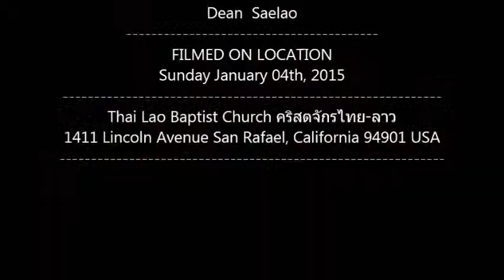คริสตจักรไทย/ลาว Sermon พระเจ้าทรงรักโลก God so Loved the World 1/4/2015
คริสตจักรไทย/ลาว                        1/4/15

         พระเจ้าทรงรักโลก God so Loved the World

ข้อพระธรรม  Scripture: ยอหน์ ๓:๑๖-๒๑      John 3:16-21
โครงเรื่อง:   บทเรียน ๗ บทจากเรื่องพระเจ้าทรงรักโลก
        The 6 lessons learned about God so loved the World:

1)พระเจ้าทรงรักโลก (๑๖)
   For God so loved the world. (16)

2)พระเจ้าทรงประทานพระบุตรองค์เดียวของพระองค์ (๑๖)
   That he gave his only Son. (16)

3)เพื่อทุกคนที่วางใจในพระบุตรนั้นจะไม่พินาศ แต่มีชีวิตนิรันดร์(๑๖)
   That whoever believes in him should not perish but have eternal life. (16)

4)พระบุตรไม่ได้มาพิพากษาลงโทษโลก แต่เพื่อช่วยกู้โลกให้รอดโดยพระบุตร (๑๗)
   The Son not to condemn the world, but that the world might be saved through him. (17)

5)ความสว่างได้เข้ามาในโลกแล้ว แต่มนุษย์รักความมืดมากกว่าความสว่าง (๑๙)
  The light has come into the world, and men loved darkness rather than light. (19)

6)คนที่ประพฤติชั่วก็เกลียดความสว่างด้วยกลัวการกระทำของตนจะปรากฏ (๒๐)
   For every one who does evil hates the light, lest his deeds should be exposed. (20)

7)คนที่ประพฤติชอบก็มาสู่ความสว่างเพราะเขาพึ่งพระเจ้า (๒๑)
   But he who does what is true comes to the light, his deeds have been wrought in God. (21)